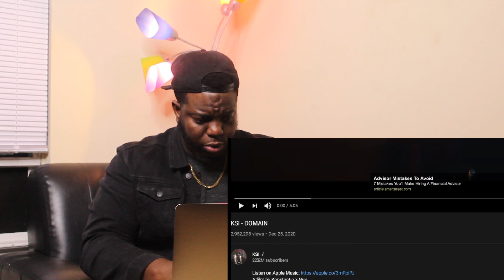KSI - DOMAIN | UK RAP